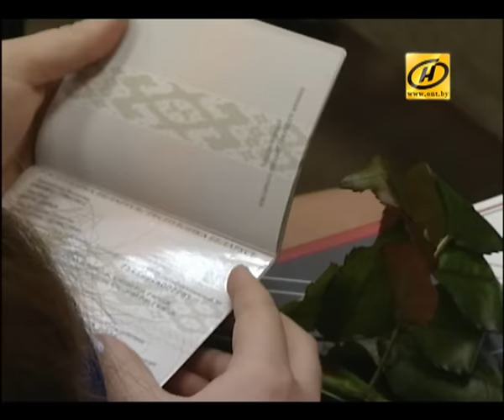Накануне Дня Конституции молодым белорусам вручают паспорта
В преддверии Дня Конституции по всей стране молодым людям вручают паспорта. Сегодня «главный документ» 14-летним школьникам и гимназистам из Минска и области (все ребята – победители спортивных и научных олимпиад) передали представители Комитета госконтроля и республиканского союза молодёжи.